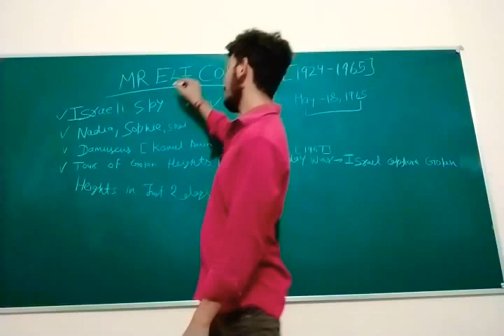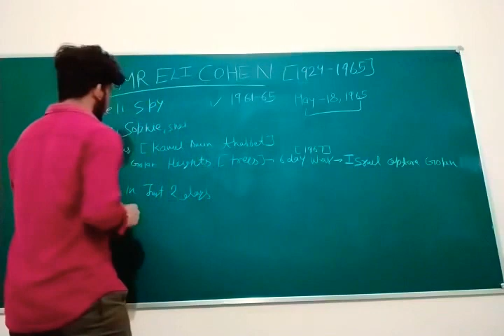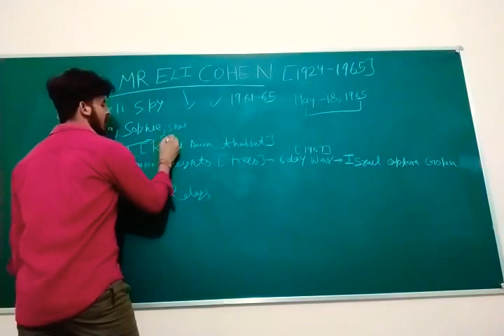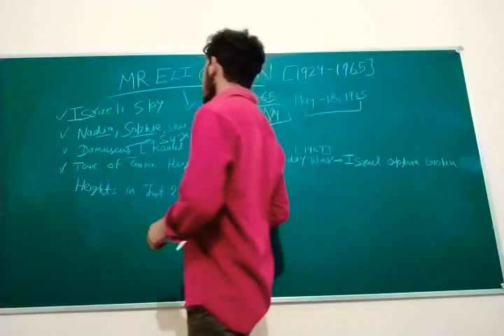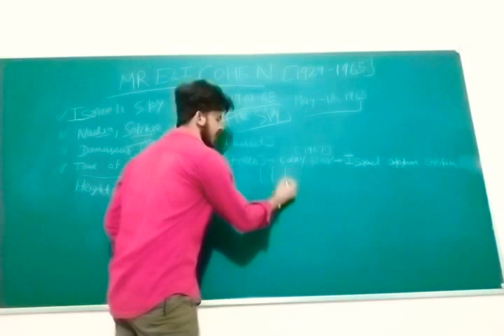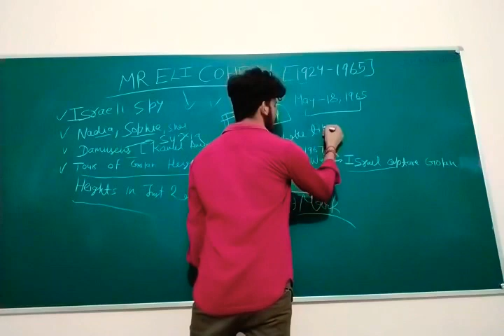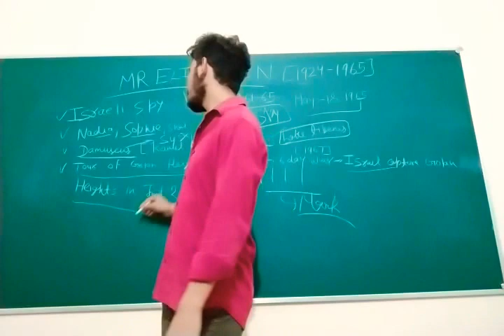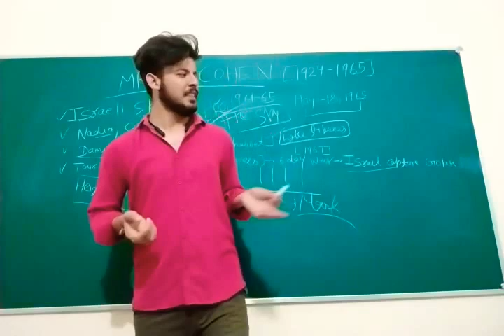Mr. Eli Cohen- An Israeli Spy(Hero Of Israel)